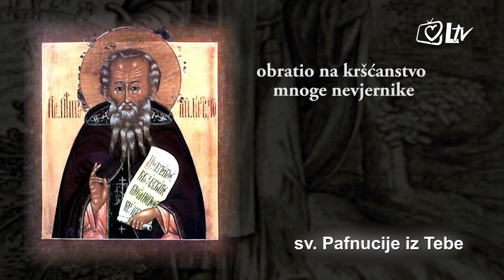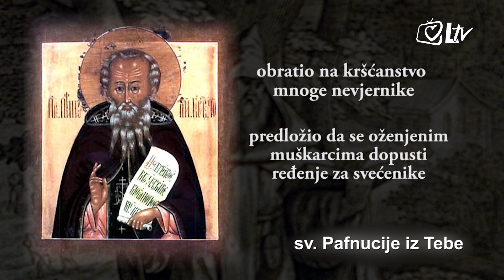Katolički kalendar 11.9.2017. - Sveti Panfucije iz Tebe